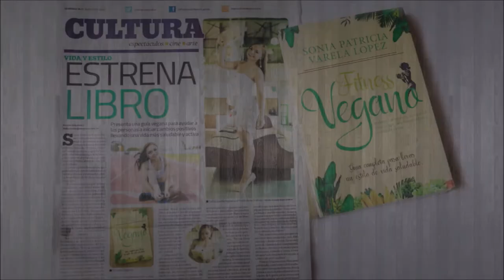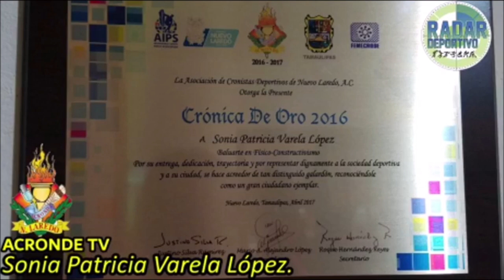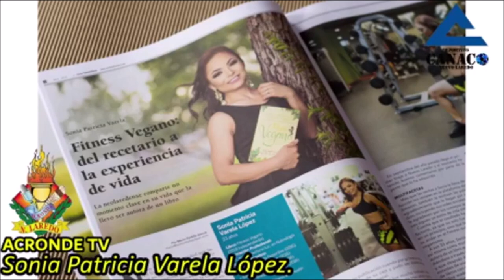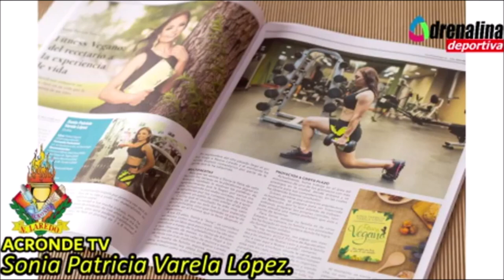ENTREVISTA COMPLETA PARA ACRONDE TV NUEVO LAREDO TAMAULIPAS/SONIA VARELA